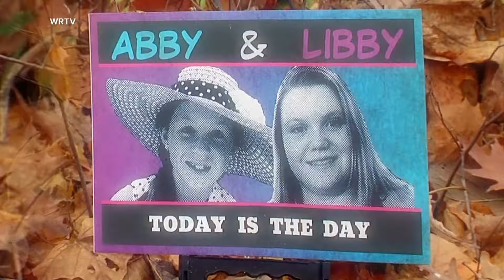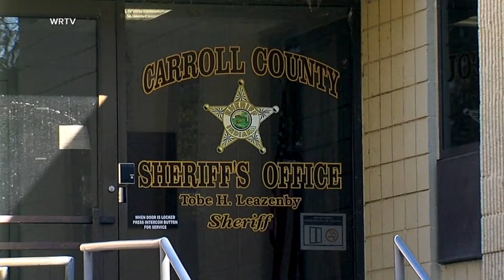Latest in the double murder Delphi trial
Richard Allen, the suspect accused of killing two teenagers in Delphi, pleaded not guilty.